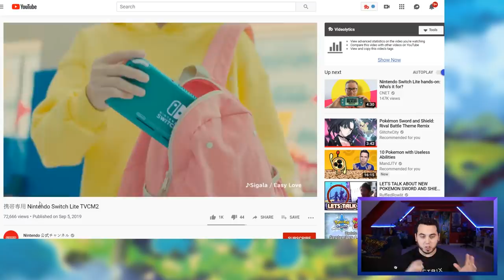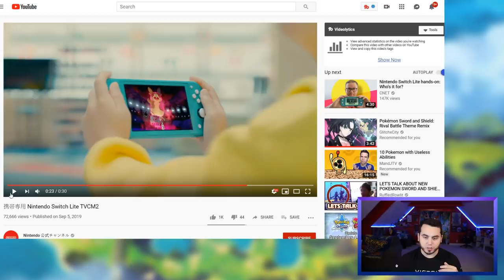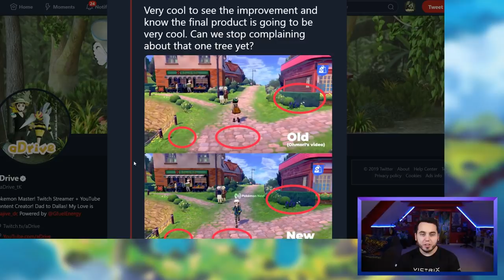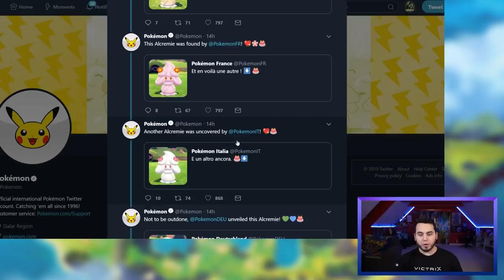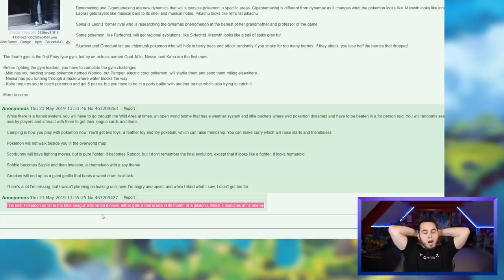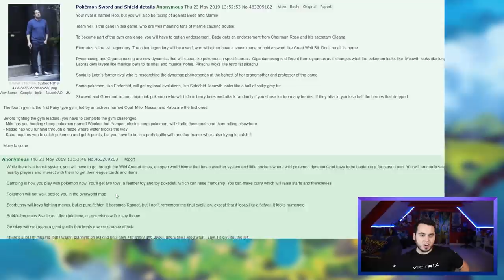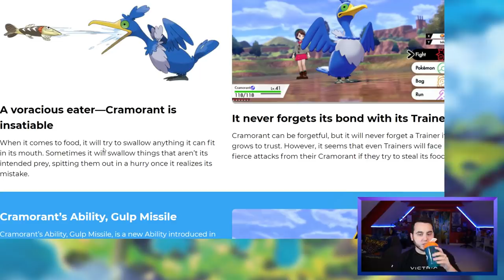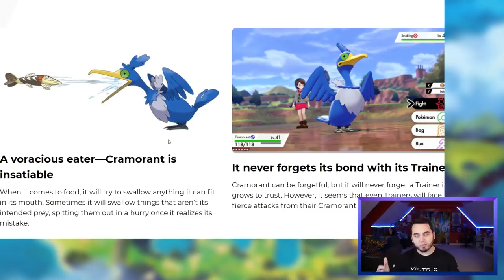NEW GAMEPLAY TRAILER! Switch Lite Pokemon Sword and Shield Gameplay and Leak Discussion!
A new gameplay trailer featuring Pokemon Sword and Shield!
IMPIDIMP LIVES ON GUYS! DYNAMAX MOREPEKO and MORE!

A new Pokemon Sword and Shield focused Trailer about the Switch Lite has been revealed in Japan! In this video we break down this trailer as well as a bunch of other news regarding Pokemon Sword and Shield!